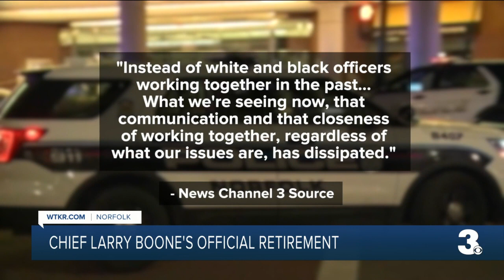Chief Larry Boone's official retirement